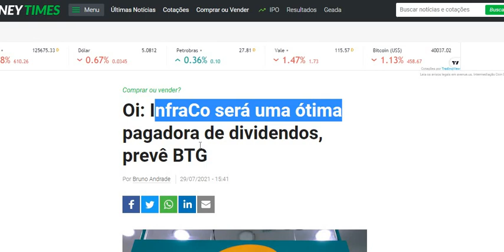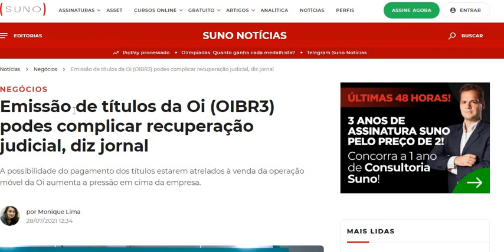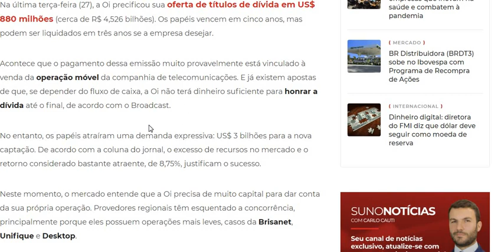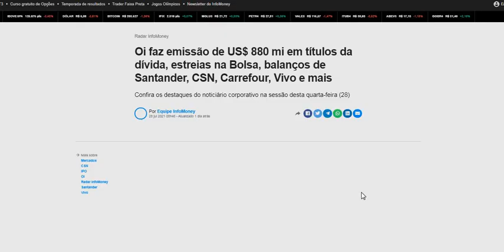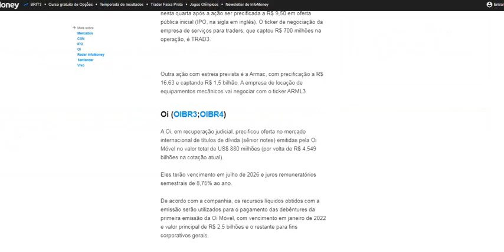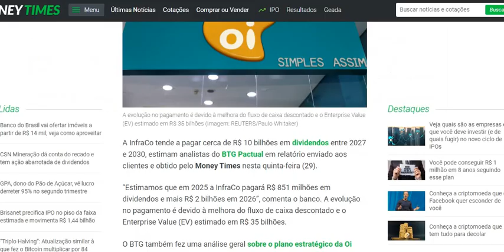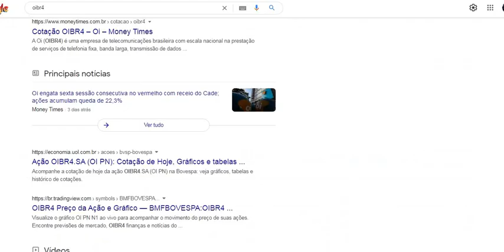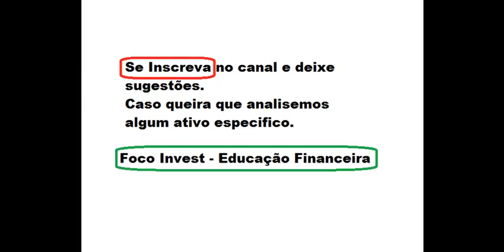OIBR3 RESUMO DOS ULTIMOS FATOS - VAI SER UMA BOA PAGADORA DE DIVIDENDOS ? CAPTAÇÃO DE R$ 4,5 BILHÕES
Quer saber mais me conte nos comentários.
Ficou duvidas ?